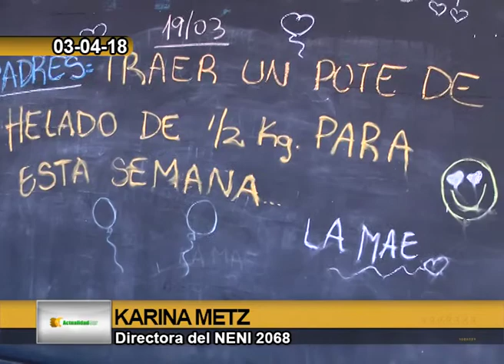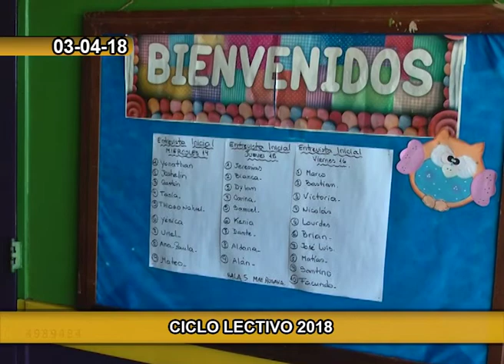Karina Metz - Ciclo lectivo 2018 - NENI 2068